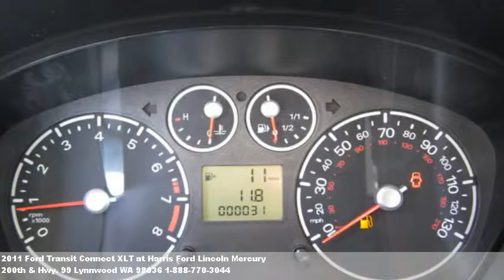2011 Ford Transit Connect XLT No Rear Glass, $Call at Harris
Nice color. Rear window defogger, interval wipers, deep tinted